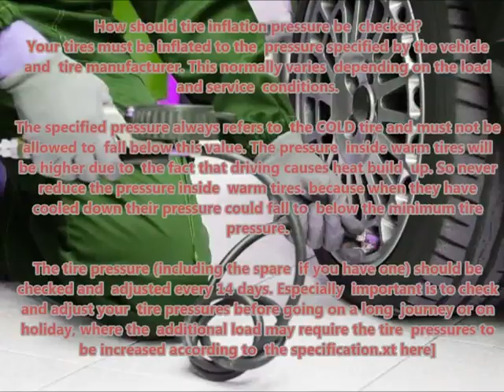VW GOLF II 1987 08 1989 07 Recommended correct air tire pressure proper right inflate tires maintai